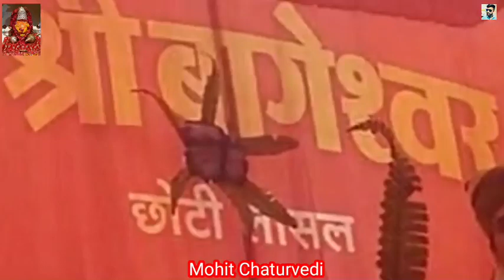बागेश्वर धाम सरकार राजस्थान के पंडाल अचानक से प्रकट हो गई शक्तियां देखिए 30/10/2022